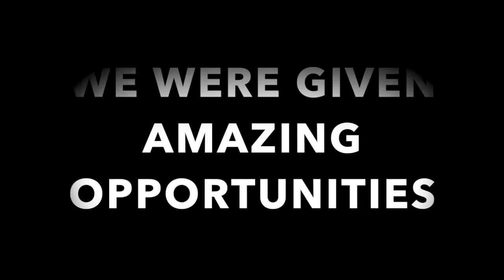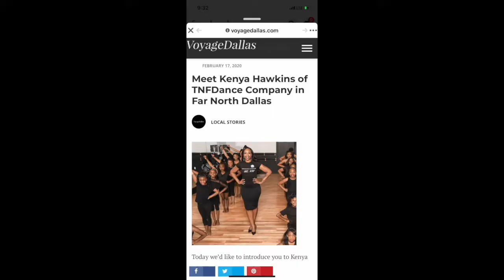DFW DANCIN DIVAS- A LOOK INTO OUR TEAM!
We have come so far and overcame so many obstacles. To live in your passion and your passion be your calling is a magical feeling.